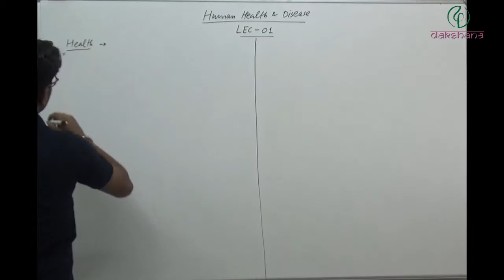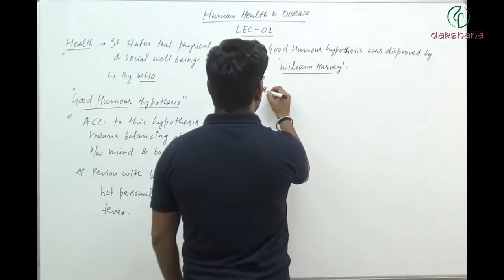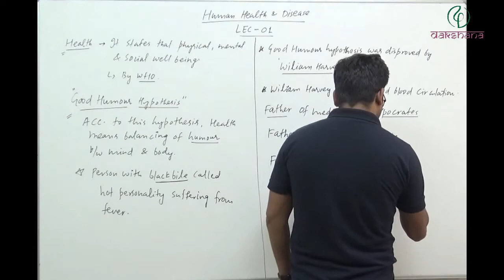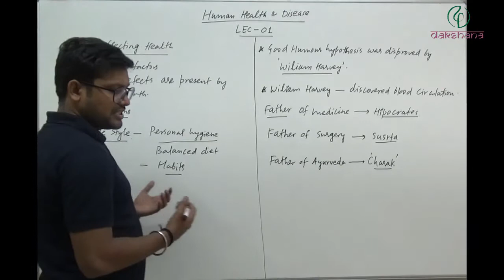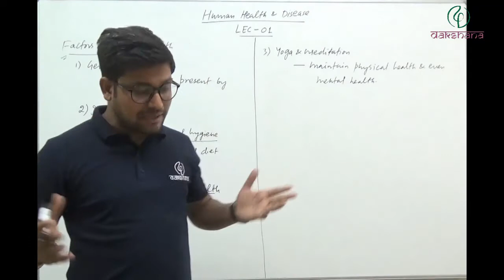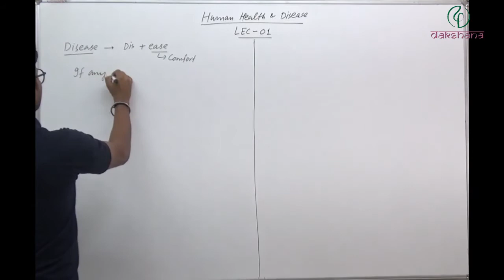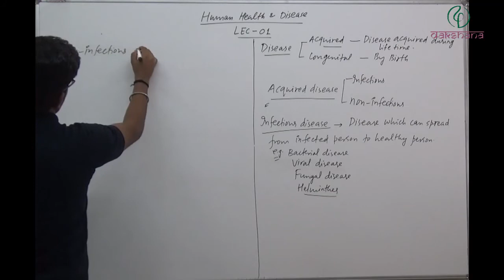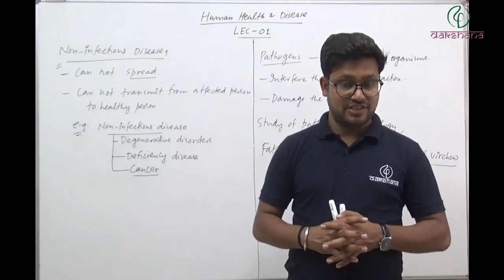NEET | Biology | Human Health and Diseases | L 01 | Lovekush